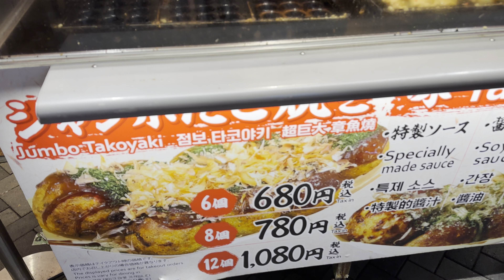EATING TAKOYAKI IN OSAKA, JAPAN. DOTONBORI WALKING TOUR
Takoyaki, a beloved Japanese street food, is especially famous in Osaka, which is often considered its birthplace. These savory snack balls are made from a wheat flour-based batter filled with pieces of octopus (tako), pickled ginger, and green onions. They are cooked in special molded pans to give them their characteristic round shape and crispy exterior.

In Osaka, you'll find numerous stalls and small shops dedicated to serving takoyaki. Each might have its own unique twist, but traditionally, they're topped with a flavorful sauce similar to Worcestershire, mayonnaise, bonito flakes, and aonori (seaweed flakes).

Dotonbori, the same area where the famous Glico Man sign is located, is also a hotspot for some of the best takoyaki in the city. Street vendors line the busy streets, and you'll often see lines of eager customers keen to sample this local specialty.

Trying takoyaki in Osaka is an experience in itself—watching as the chefs skillfully flip the octopus-filled balls with pinpoint precision using chopsticks is a treat, not to mention enjoying the dish hot off the grill. Whether you're a foodie, a fan of Japanese cuisine, or simply curious, takoyaki is a culinary highlight when visiting Osaka.